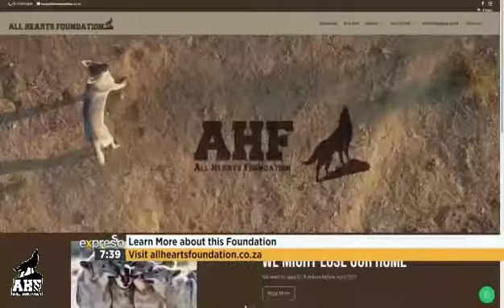We are All Hearts Foundation